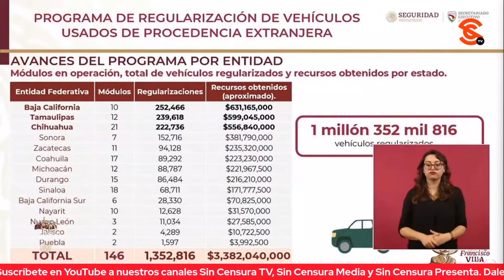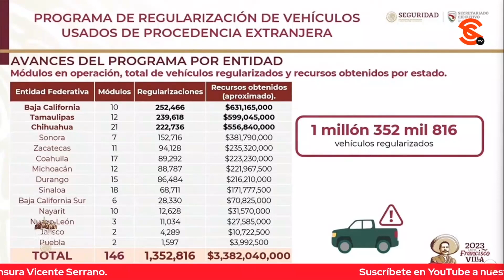AMLO SUPERVISARÁ ATENCIÓN A HERIDOS POR INCENDIO EN CENTRO MIGRATORIO EN CIUDAD JUÁREZ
El presidente López Obrador anunció que hoy supervisará la atención médica de los heridos en el incendio del centro migratorio en Ciudad Juárez, “voy a tener reunión con los médicos para procurar que no les falte nada y que podamos salvarles las vidas. Como ya tenía programada la visita a Ciudad Juárez” para supervisar las sucursales del Banco del Bienestar “voy a aprovechar para ver la atención de los heridos, para que se les atienda en todo”. Agregó que el  subsecretario de Seguridad y Protección Ciudadana, general Luis Rodríguez Bucio está en Ciudad Juárez desde el día siguiente del suceso y le informa todas las mañanas y está visitando los hospitales donde están los lesionados están siendo.